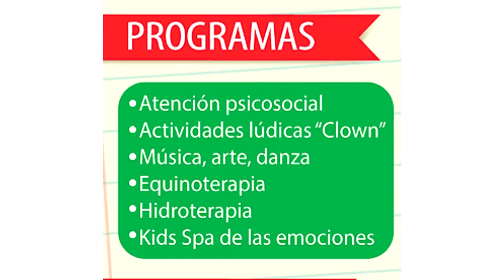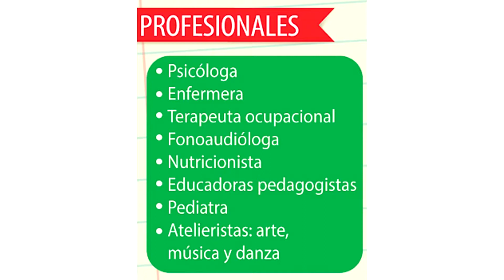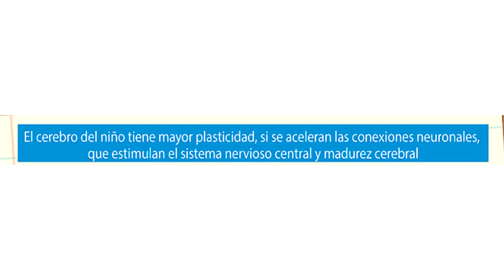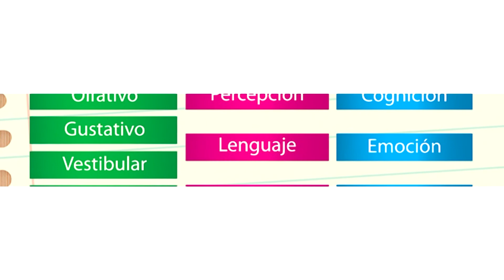prueba animacion brochure maternal